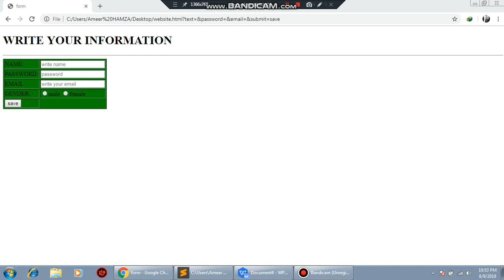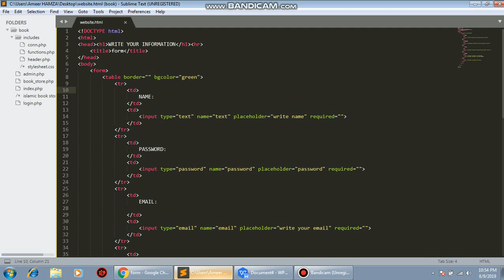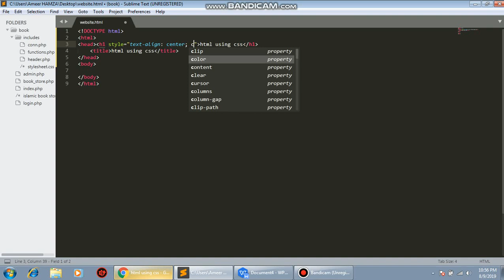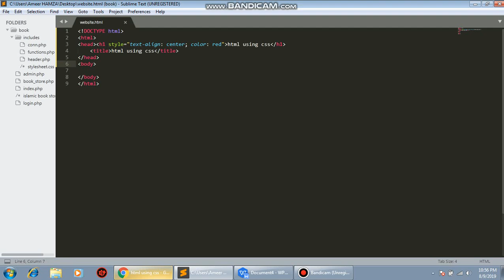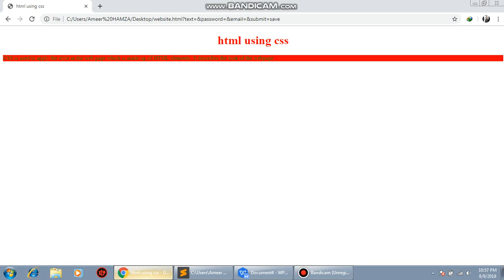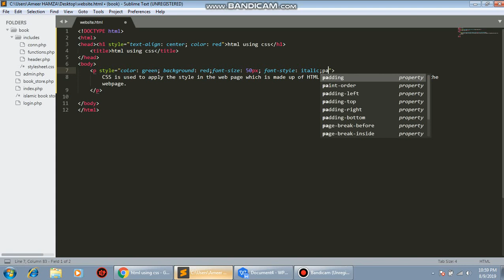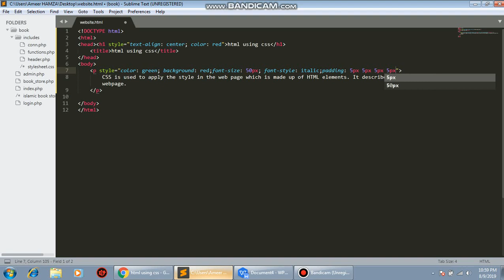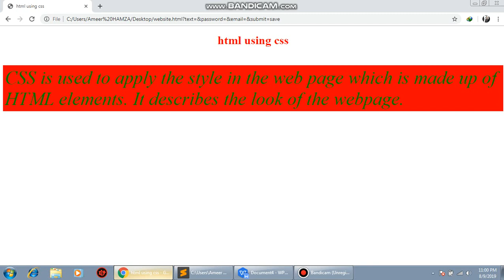Styling text font using html and css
12th math Note: full credit to owner